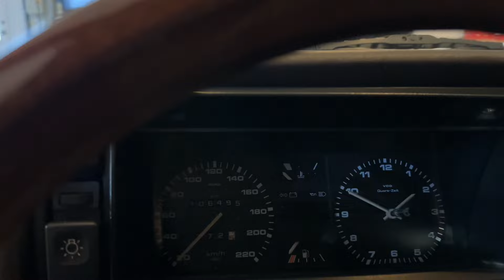Vw Golf Mk2 what’s gonna happen | Let’s make it even better | BBS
Tiden er kommet, der skal laves lidt om på Golfen 🔥

Kender du nogen der har lyst til at være med på rejsen?
Sandblæsning, pulverlak, zinkbehandling, undervogn, bøsninger osv.